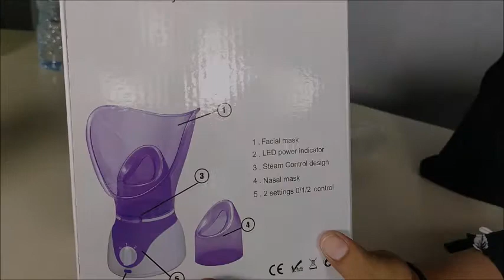FACIAL UAP STEAMER SPA BIKIN WAJAH GLOWING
Humidifier atau pelembab udara ini dikhususkan untuk facial perawatan wajah Anda seperti yang biasa Anda temukan di klinik-klinik dermatologis. Banyak manfaat yang bisa Anda dapatkan dari alat portabel ini bagi kesehatan dan kecantikan wajah Anda.

FEATURES

Facial Steamer
Humidifier facial steamer ini sangat efektif melembabkan kulit wajah sehingga tampak lebih segar dan tidak mudah kering. Cocok sekali digunakan ketika cuaca sedang panas-panasnya. Alat ini juga meregenerasi kolagen sehingga mampu mengembalikan kulit wajah Anda menjadi lebih halus. Dan masih banyak laghi manfaat dari alat ini.

Easy Using
Sedikit berbeda dari humidifier pada umumnya, alat ini punya corong khusus agar uap udara yang keluar langsung diarahkan ke wajah Anda. Nah terdapat tingkat pengaturan power uap yang dihasilkan sehingga dapat menyesuaikan kebutuhan Anda.

Material humidifer ini ramah lingkungan, terbuat dari ABS dengan grade yang baik dan tahan lama.

Bagi kalian yang mau order Langsung aja di cek di shopee dan tokped alat nya klik link di bawah ini

Untuk info-info review produk Bisa Komen DI Bawah Ya :)

thanks bro dan sist sudah comment , like dan share video ini.